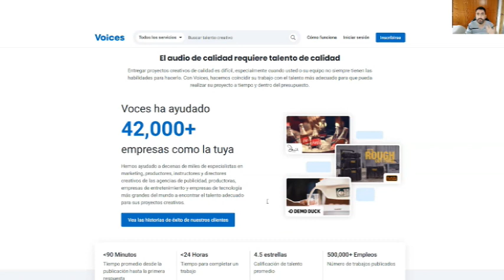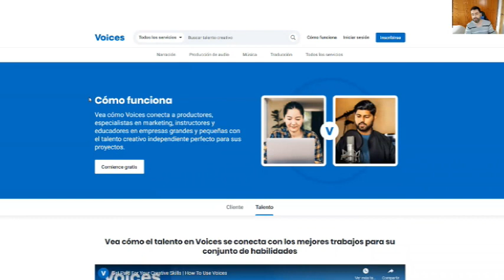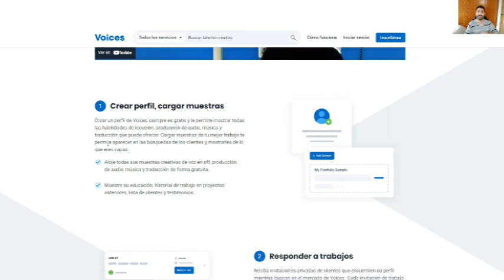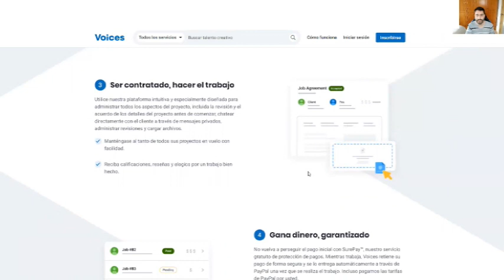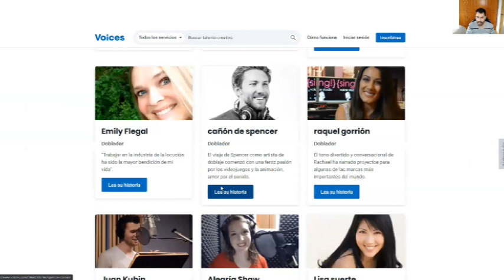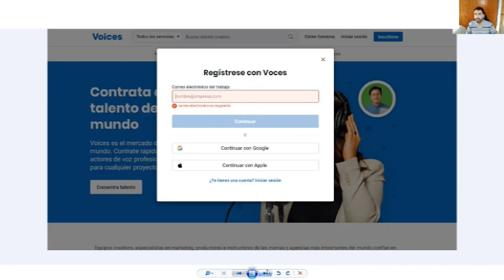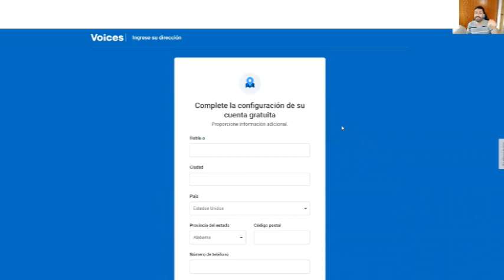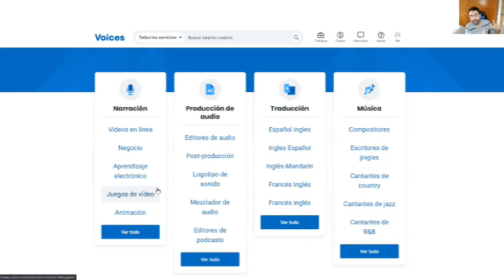Cómo Ganar Dinero Hablando ✅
como ganar dinero por internet
ganar dinero
como ganar dinero hablando